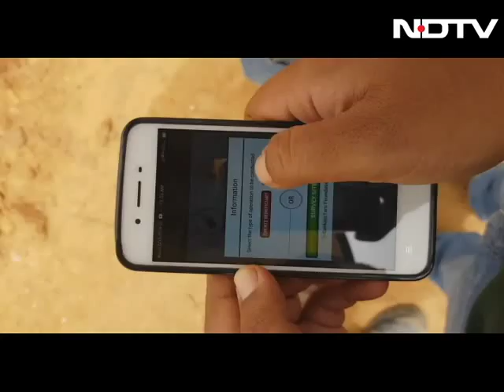This NGO Helps People Plant Trees Virtually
As part of the NDTV Dettol Banega Swachh India campaign, we are asking people to help increase the green cover of the country by plating or gifting a tree for Rs 100. SankalpTaru, a technology based NGO works on reforestation and saving the environment. The NGO together with NDTV is giving a convenient medium to the people to pledge a tree and plant it online.